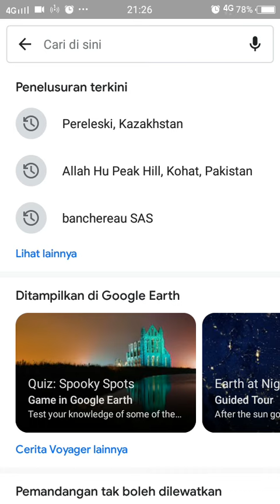Penampakan aneh part 2